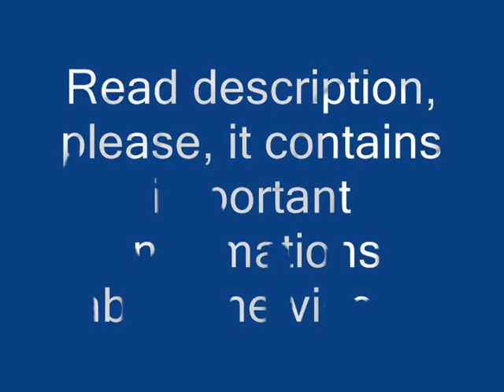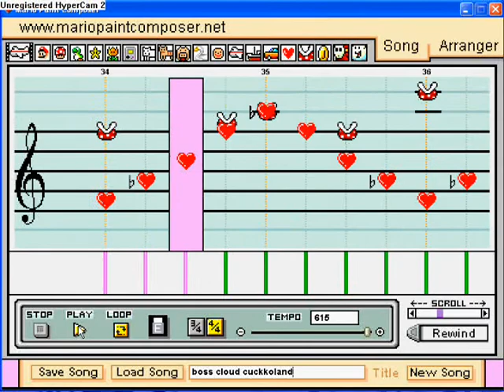Banjo-Tooie Cloud Cuckooland music (boss remix !) Mario paint composer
First of all, I do not own neither Banjo-tooie nor Cloud Cuckooland, but I remixed and composed that remix all by myself. No sheets, just by ear.

Secondo, this video is dedicated to Drayoio (did I spell it correctly ?). He-she wanted to see what a boss music of that level would look like, if it was a remix of the level and not of mumbo's hut. So if he/she hadn't gave the idea, that vid would not exist, so thank you, Drayoio !

Tertio, this remix I made is not as good as Rare would've done it, so don't go whining like "OMG THATS UGLY RARE WOULDVE DONE BETTAH " or "OMG TOO SHORT" because there's a limit in mario paint composer capacities, and I almost exceeded it.

Now that you read that stuff, enjoy !

EDIT: if this gets over 1000 views, I remix Spiral mountain from banjo kazooie.

EDIT: ALLWRIGHT ! 1000 VIEWS ! ...too bad spiral mountain is already remixed...